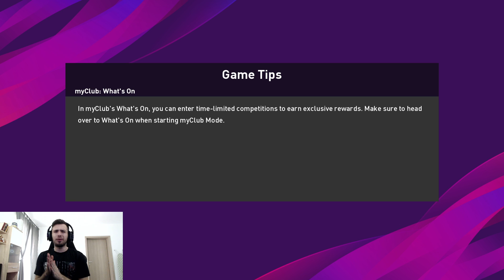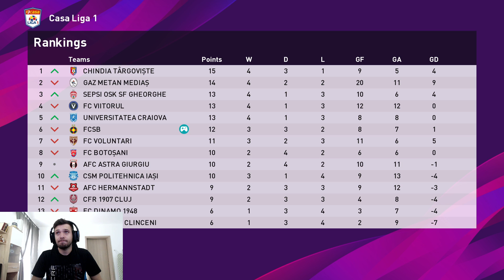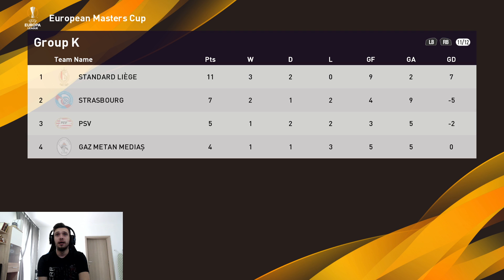LUPTAM PENTRU PRIMUL LOC IN GRUPELE EUROPA LEAGUE - PES ROMANIA 2020 CARIERA CU FCSB #6